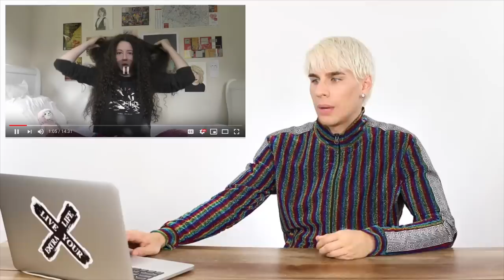HAIRDRESSER REACTS TO GIRLS SHAVING THEIR HEADS!